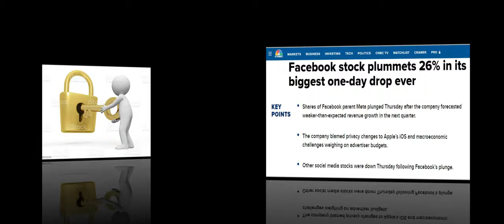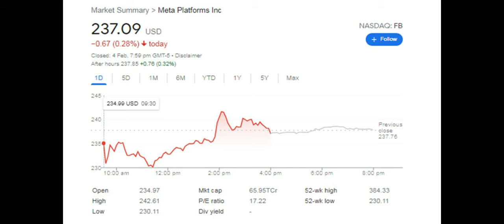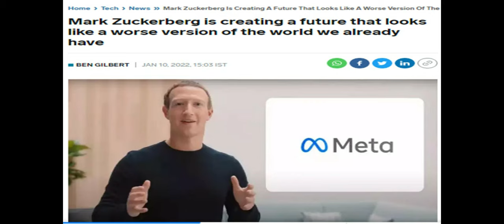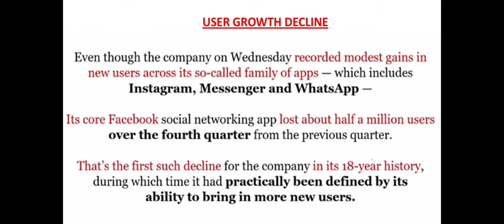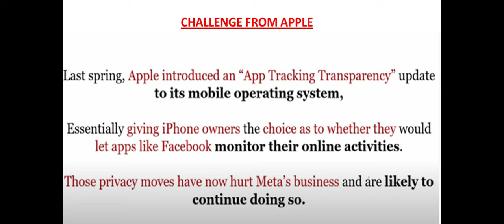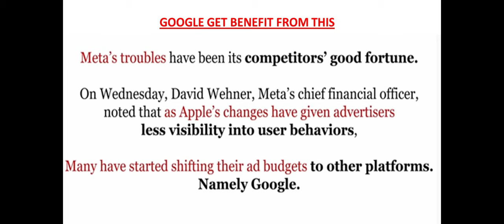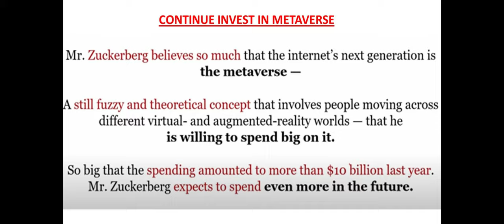FACEBOOK APPLICATION GOING TO CLOSE SOON ? | ஃபேஸ்புக் மூடப்படப் போகிறதா? | TAMIL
Facebook stock plummets 26% in its biggest one-day drop ever.
hares of Facebook parent Meta plunged Thursday after the company forecasted weaker-than-expected revenue growth in the next quarter.
The company blamed privacy changes to Apple’s iOS and macroeconomic challenges weighing on advertiser budgets.
Other social media stocks were down Thursday following Facebook’s plunge.